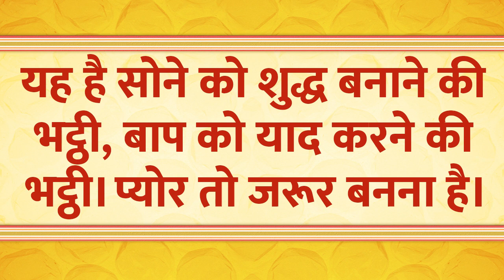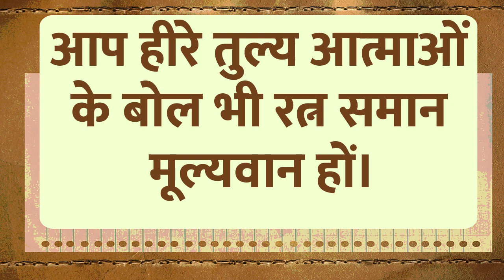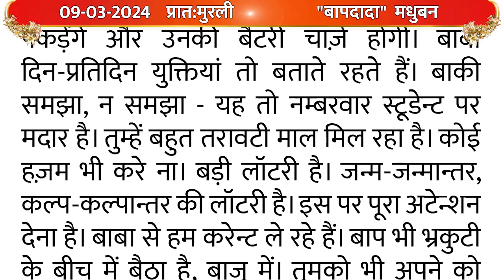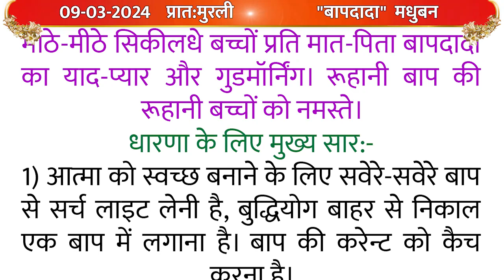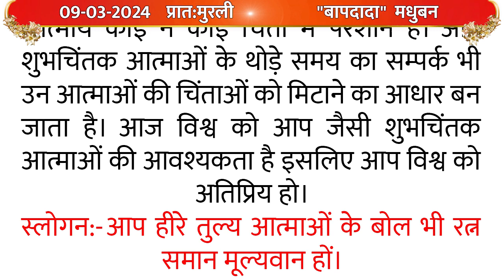Aaj Ki Murli/09,March 2024/आज की ज्ञान मुरली/09-03-24/Today Murli/Daily Murli with Text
* 5 स्वरूप का अभ्यास नई विधि के साथ | Meditation Commentary

brahma baba
brahma kumaris om shanti om
blessings
meditations
आज की मुरली का सार
मुरली चिंतन
मुरली मंथन